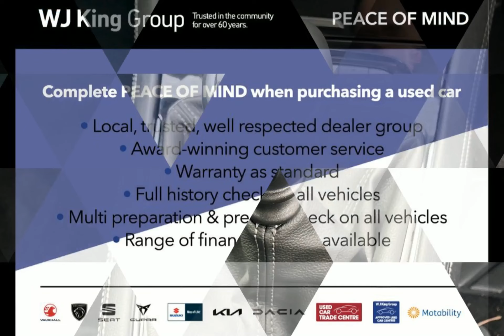WJ King are pleased to offer DU20SVD at an amazing price